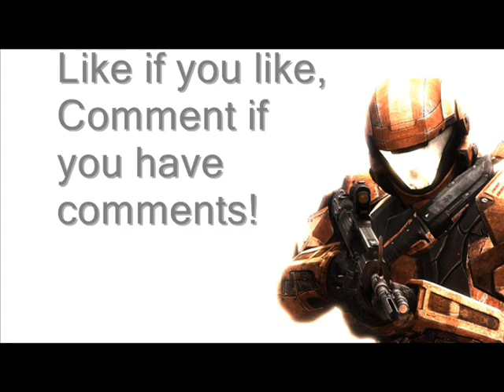Last of the rough cut! PPAOS S1S1E5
Season1 Session1 Episode5
Patt shows you the ins and outs of this minecraft-esque server based shooter game.  My voice is very hidden under the clatter of walking, guns and explosions, so enjoy the game even if you cannot hear my voice!  DOWNLOAD FOR FREE AT-